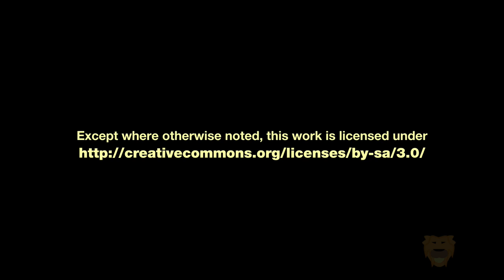Are You on The Lionshare? (DVD Special Feature)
BitTorrent and the Future of Digital Media.  Footage courtesy of